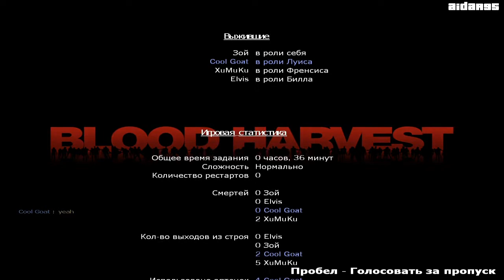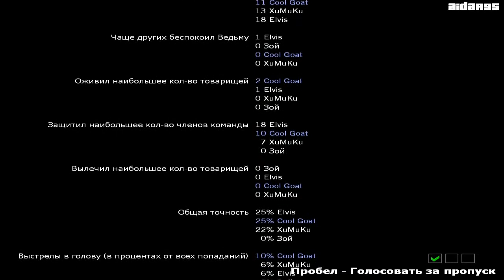Left 4 Dead - Blood Harvest -05- Farmhouse Finale 2/2 (HD)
Left 4 Dead Walkthrough
Difficulty - Normal
Players:
Louis - Cool Goat (Me)
Programs Used:
Left 4 Dead Russian Version
FRAPS
VirtualDub
- if you sub me I'll sub YOU!